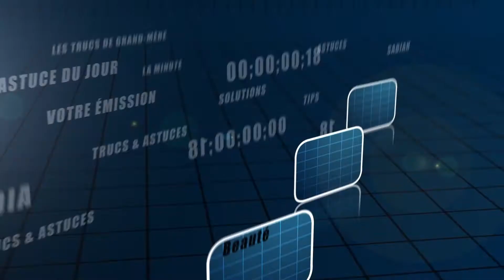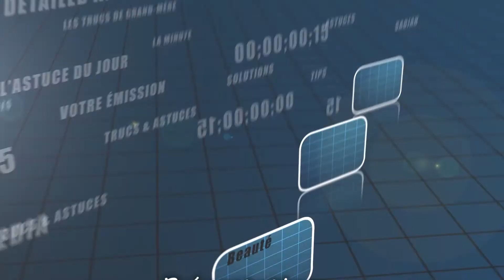Trucs et astuces - Soins des ongles